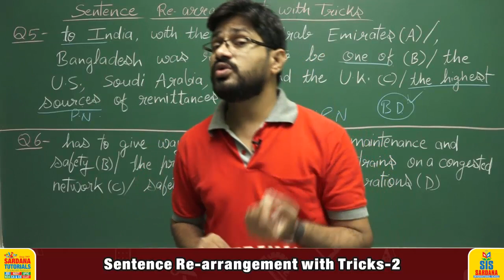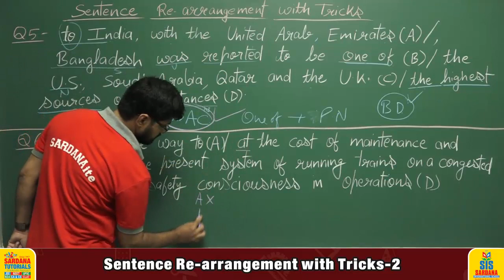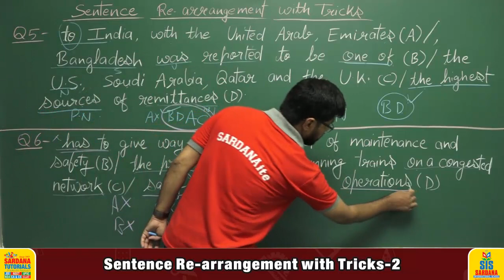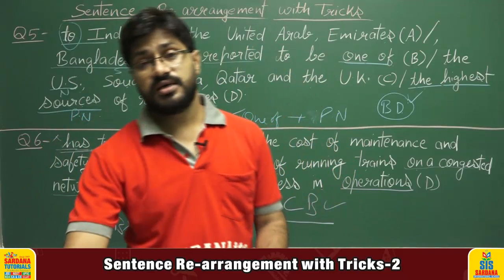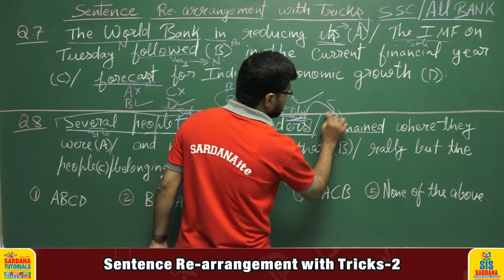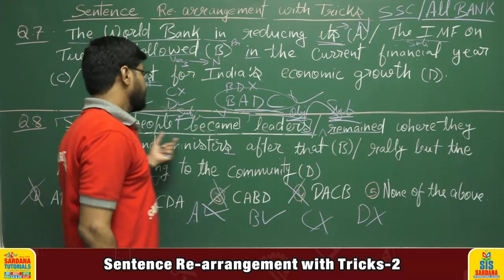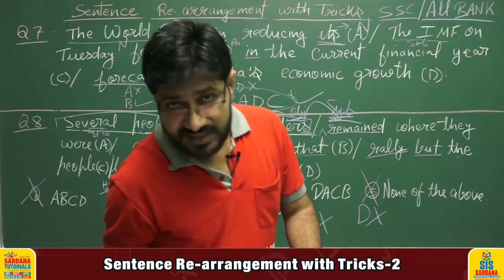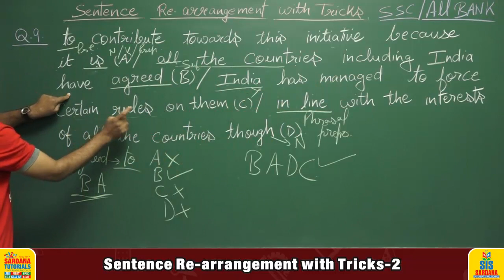Sentence Re-arrangement | Lecture - 2